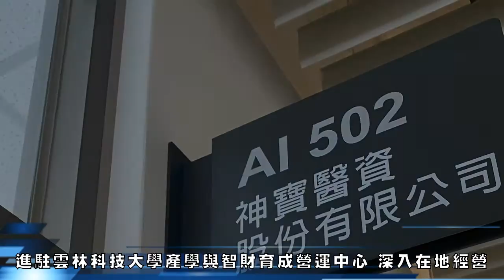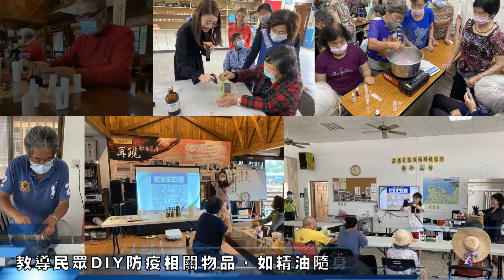【仁寶電腦】居家量測、評估串醫病-新智慧健康服務平台-成果回顧影片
計畫名稱:居家量測、評估串醫病-新智慧健康服務平台
指導單位:經濟部工業局
承接單位:仁寶電腦工業股份有限公司、浩鑫股份有限公司